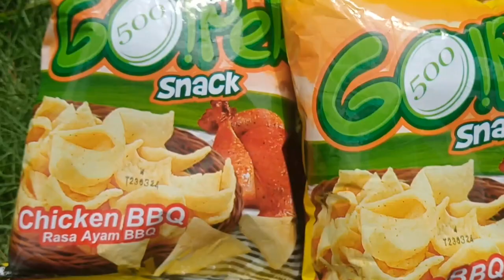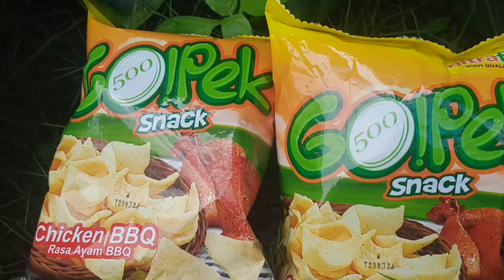Ainun Habibah "SNACK GOPEK"